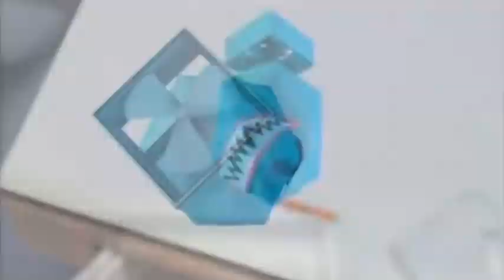Paper Bumper Nicktoons